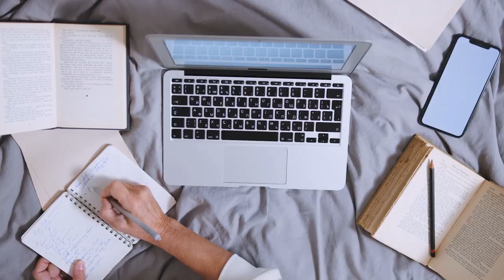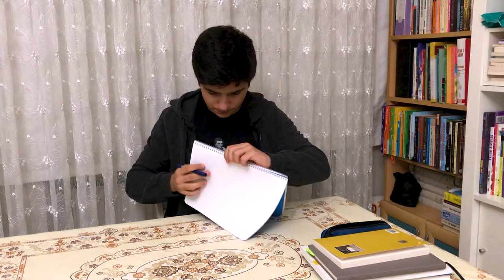I Tried Richard Yu's 3:35 AM Morning Routine For 7 Days: This is What Happened!!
I Tried Richard Yu's INSANE 3:35 AM morning routine and this is what happened! Richard Yu is a great productivity Youtuber and an entrepreneur.
His 3:30 am morning routine was absolutely insane so I really wanted to try it for a week. This is what happened. You want to have a productive morning routine? Try this one! Richard Yu Morning Routine - How to be productive in the morning for school?

Are you obsessed with personal development and high performance?

Take care!